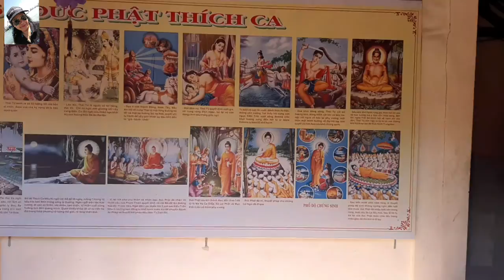วัดจีนในดาลัต เวียตนาม Linh son pagoda 14/11/62